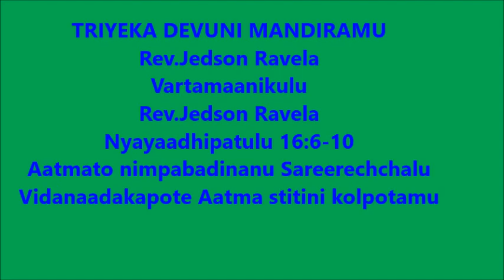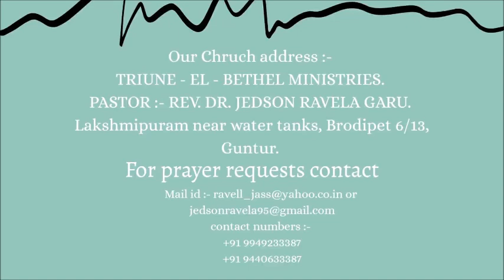Aatmato nimpabadinanu Sareerechchalu Vidanaadakapote Aatma stitini kolpotamu